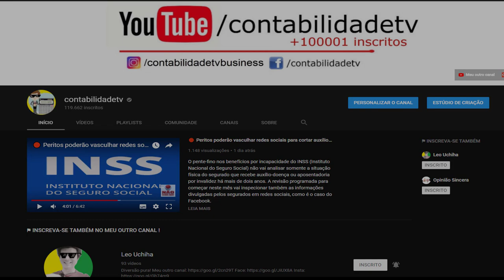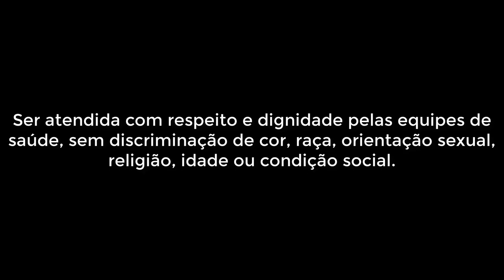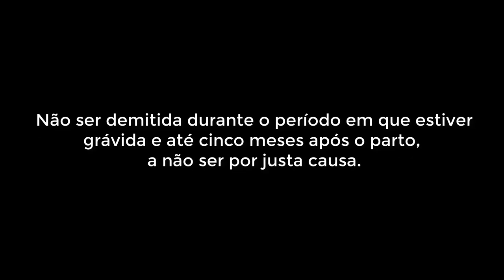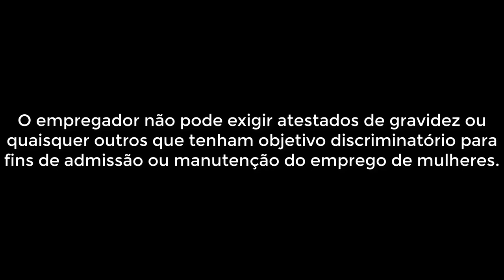🔴 DIA DA GESTANTE ! Conheça TODOS os direitos das mulheres gestantes no Brasil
No Dia da Gestante, fique por dentro das leis que asseguram uma série de garantias ligadas não apenas à saúde, mas também ao trabalho, ao estudo e à vida em sociedade das mulheres grávidas

Direitos trabalhistas
A legislação do País possui uma série de mecanismos para assegurar que as gestantes ou mães não sejam prejudicadas no mercado de trabalho em razão de sua condição. A Consolidação das Leis do Trabalho (CLT) busca garantir que a mudança de rotina gerada pela gravidez e, posteriormente, pelo período pós-parto, não seja um empecilho para o desempenho normal da atividade laboral. Além disso, uma das prioridades das leis do País é certificar que a saúde das gestantes e dos bebês em formação não seja afetada pelo trabalho. Confira a seguir as principais medidas:

• Licença-maternidade de 120 dias para gestantes que tiverem carteira de trabalho assinada.

• Não ser demitida durante o período em que estiver grávida e até cinco meses após o parto, a não ser por justa causa.

• Receber uma declaração de comparecimento todas as vezes em que for às consultas de pré-natal ou fizer algum exame. Apresentando esta declaração à sua chefia, as faltas ao trabalho serão justificadas.

• Até o bebê completar seis meses, há o direito de ser dispensada do trabalho todos os dias, por dois períodos de meia hora ou um período de uma hora, para amamentação.

• O empregador não pode exigir atestados de gravidez ou quaisquer outros que tenham objetivo discriminatório para fins de admissão ou manutenção do emprego de mulheres.